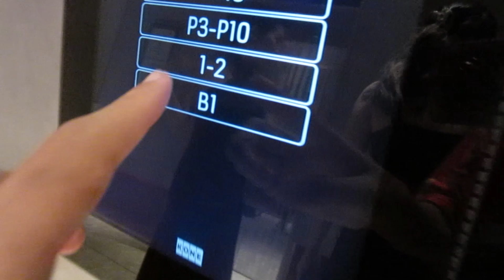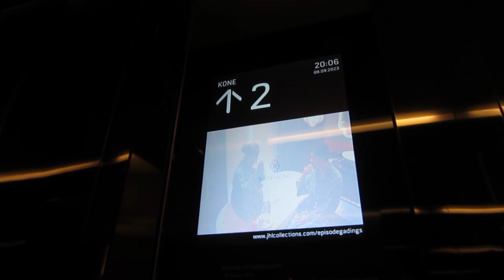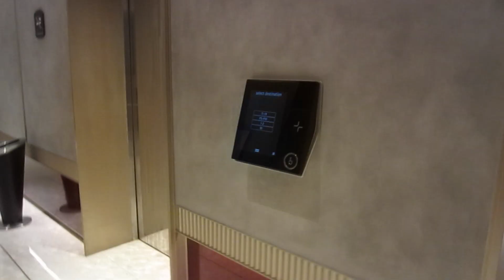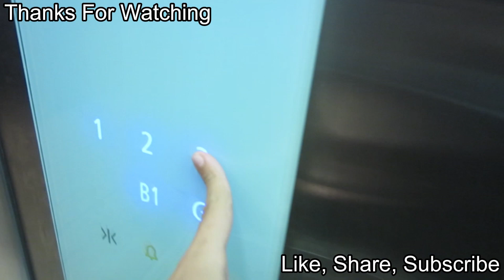Kone Polaris elevator at Hotel Episode Serpong (CarPark/Ballroom), South Tangerang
A Ballroom acces at this hotel with KSP 858 too, and also with rare touchless can be wave and press it. The floor serving at these elevator is completely served unless the room one. The 1, 2 floor is a ballroom floor which the access only this one, also the larger capacity and larger cabin made felt more relieved although it's also crowded.

Intro and Outro Changed due lagging occour

Gear type: Ecodisc Gearless NMX 18
Machine room type: MR
Model/Fixture: E MiniSpace/KSP 858, Rare Touchless
Capacity: 1350Kg/18 Person
Floor served: B1, GF, 1, 2, P3, P5, P6, P7, P8, P9, P10, 11, 12, 13
Year install: 2021
Modernized/Replace: -
History: Original

Rating film: 5/5
Taken date: 9 September 2023
Device: Canon Ixus 220 HS